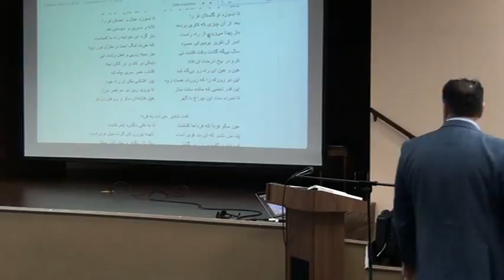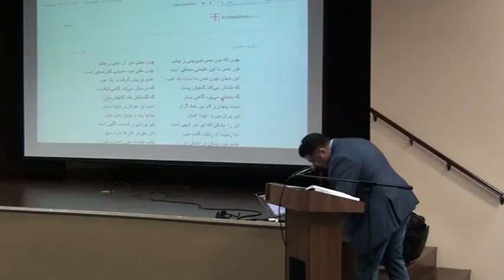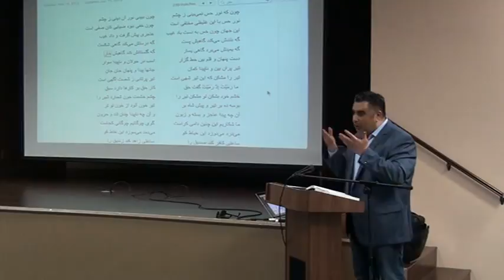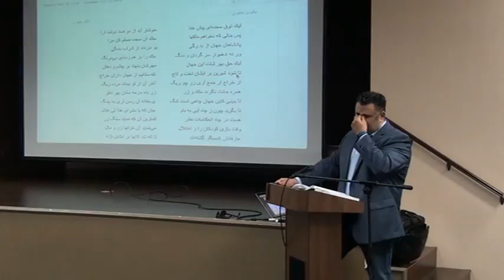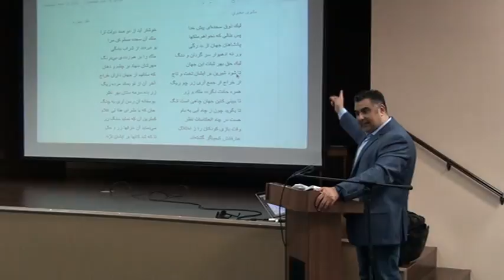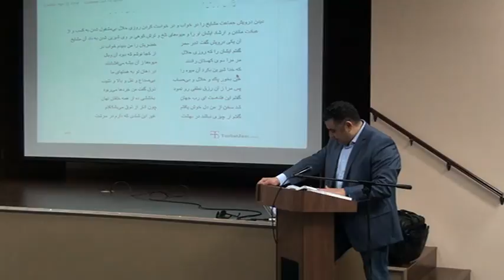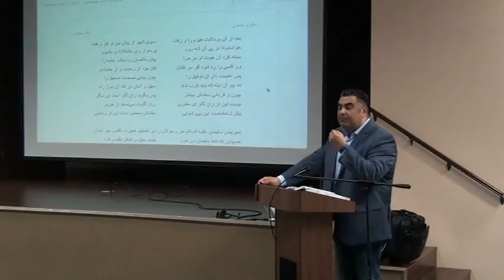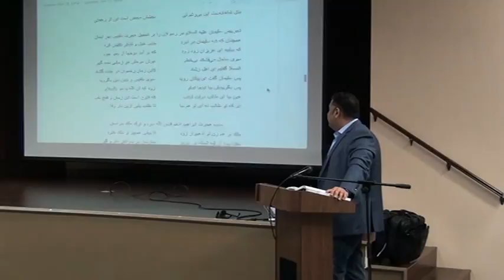Rumi Masnavi Class Feb 27th, 2016 2/2